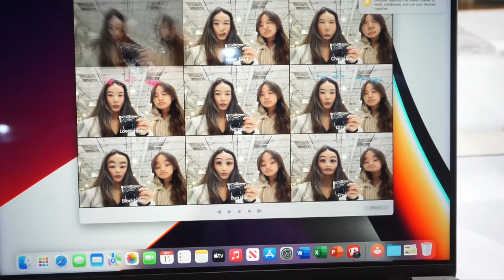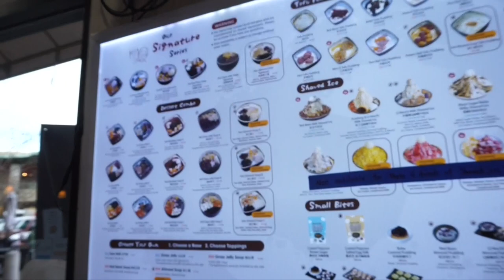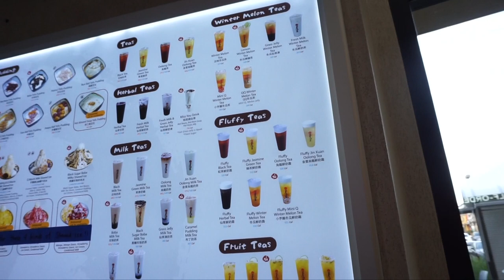vlog ✦ pack with me & leaving LA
a chill vlog in the suburbs & packing for my upcoming trip!